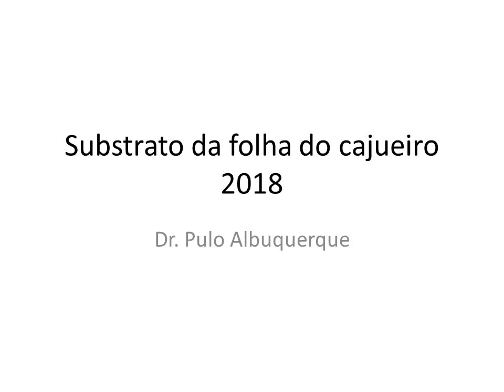Substrato da folha do cajueiro 2018